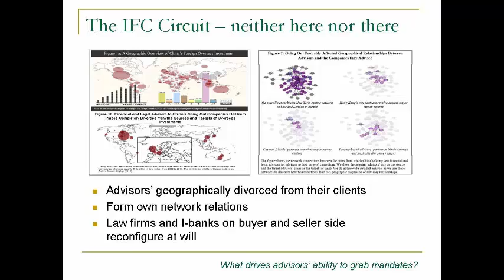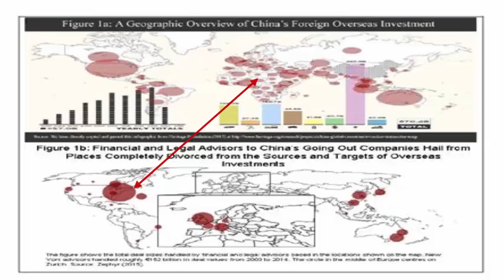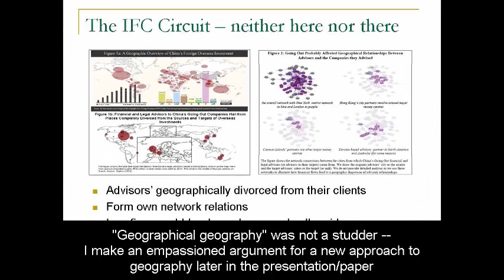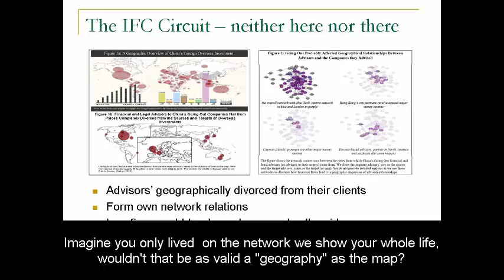M&A Study: Where are the International Financial Centres?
In the fourth part of this series, we review the disconnect between Chinese M&A investment and the advisors who helped get the parties together.